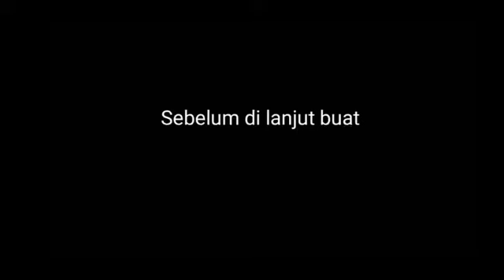HIBURAN PADA SAAT MENCARI DURIAN SUKU DAYAK SIANG MURUNG